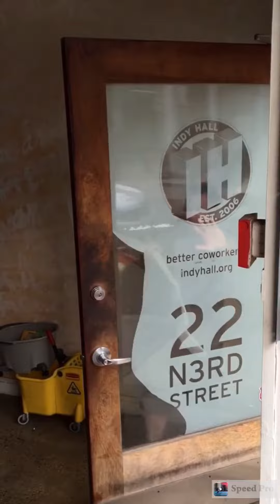How ya like me now? A bittersweet and sweaty end to 22 N3rd.